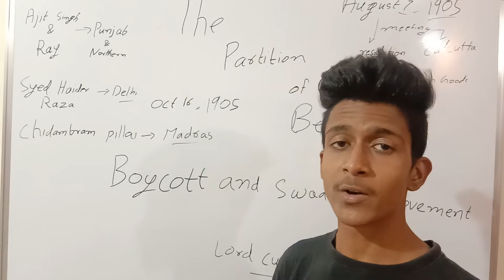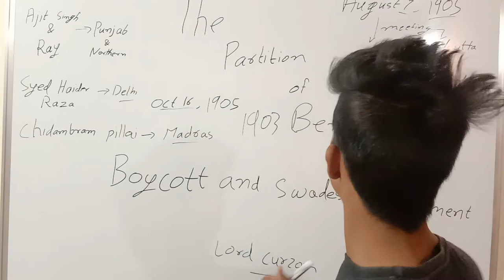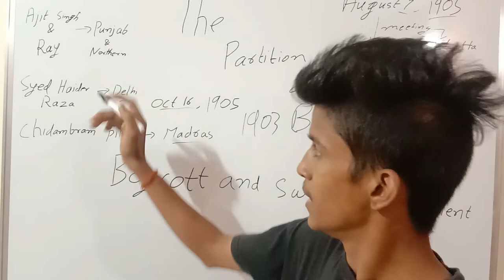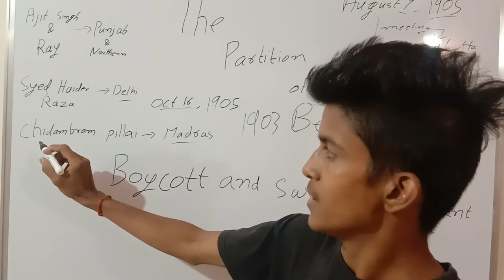Partition of Bengal 1905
boycott and Swadeshi movement